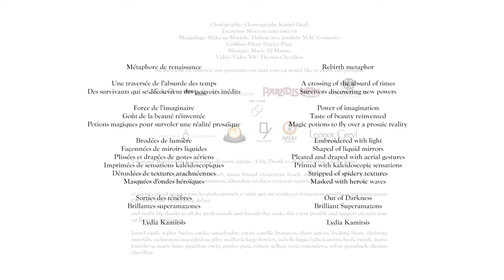On Aura Tout Vu | Haute Couture Spring Summer 2022 | Full Show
On Aura Tout Vu | Haute Couture Spring Summer 2022 by Livia Stoianova and Yassen Samouilov | Full Fashion Show in High Definition. (Widescreen - Exclusive Video/4K - Haute Couture Fashion Week - Paris/FR)

Alex Arcoleo - Phantom Groove/Kind/I Go/Absolute Zero